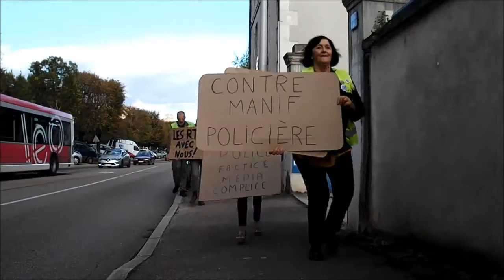Gilets jaunes - Auxerre 89 Yonne - Contre-manifestation policière 02-10-2019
Contre-manifestation policière
Action de soutien aux forces de l'ordre en colère 89 : nous aussi on est en colère et nous aussi on veut plus de moyens.
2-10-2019